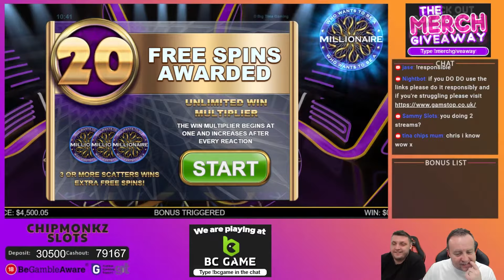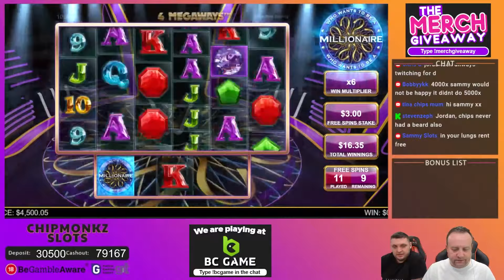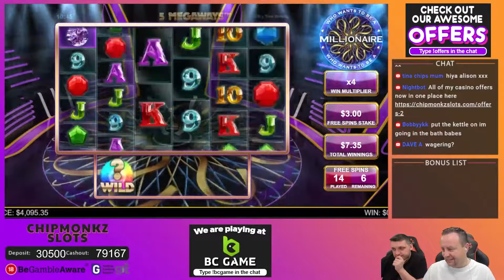MASSIVE WIN On Big Bass Float My Boat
18+. Gamble Responsibly. T&C’s apply. If gambling has become an issue, please visit GAMSTOP